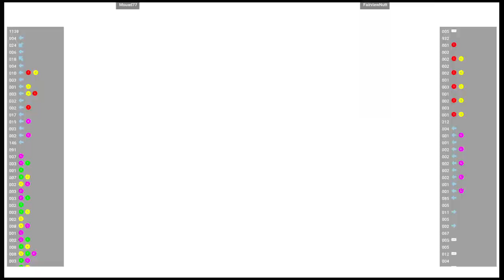CVS2 🕹 Mouad77 VS FairviewNutt